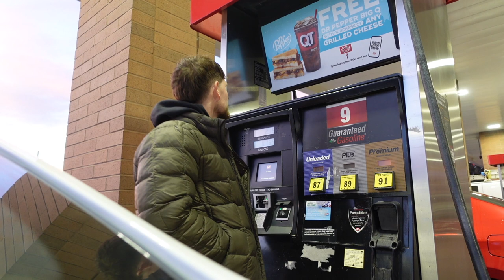Prep PodVlog 060 - getting the hot tub ready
Yeah so I deleted the original upload with the description so here’s my next attempt. Pretty sure I started setting up the hot tub and rambling something about how far or closely aligned a Creator and brand should be 🤷‍♂️ I don’t think i ever mentioned why inwas putting it up…my parents will want to go in and i’m planning a video in it.
This video probably isn’t the most intense because i think i finish it off with what was going on in my head coming up to not working for 6 days. Idk bro